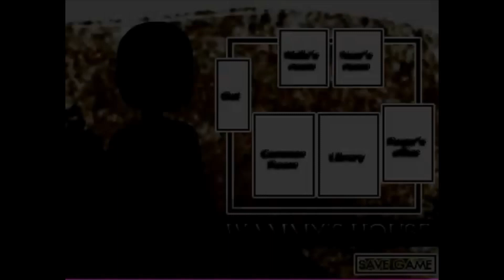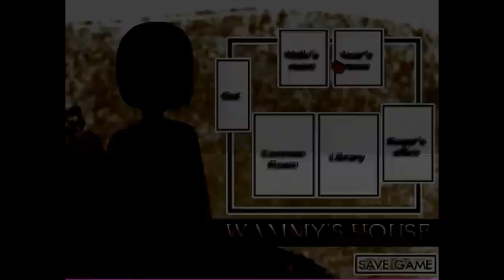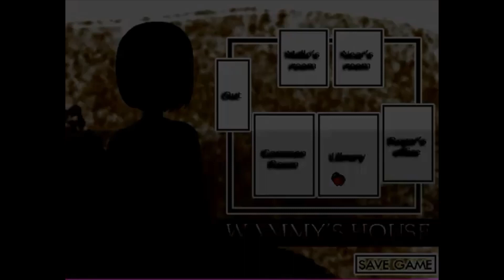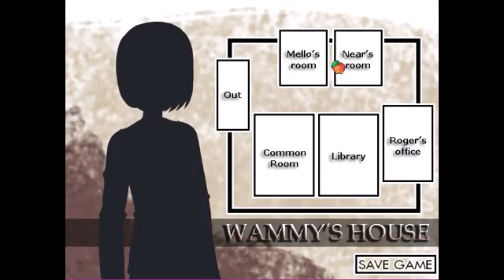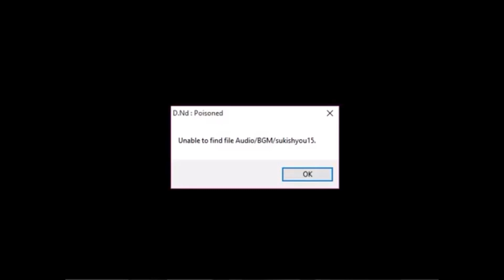Dusty Plays: D.Nd: Poisoned - Games Ending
Wammy's House is an orphanage where brilliant orphans are gathered and trained to become copies of L, the greatest detective of the world. Living in a battlefield called everyday and trapped by his obsessive mind and his great intelligence, whose alias is Mello struggles day after day to become number 1, always being surpassed by a boy who uses the name of Near.